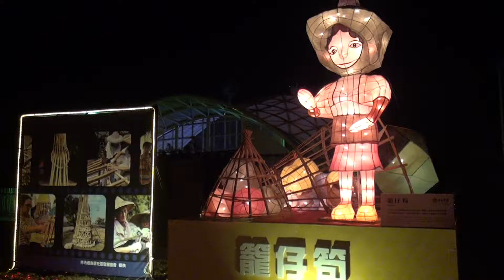2017年台灣燈會虎尾主燈區4